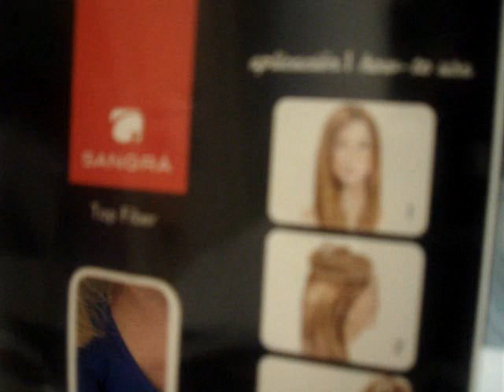MI CORTE DE PELO (con sorpresa).wmv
Para todas las que no teneis seguro si os quereis cortar la melena,espero que os sirva el ejemplo.un beso!!!